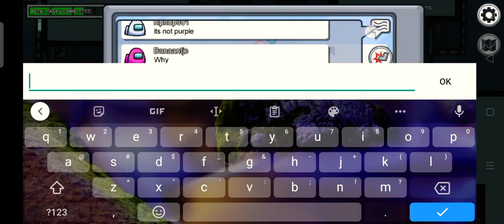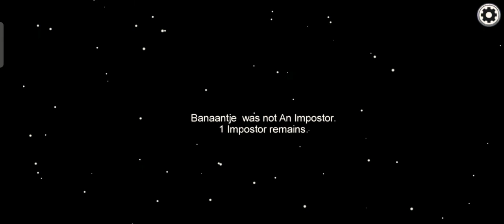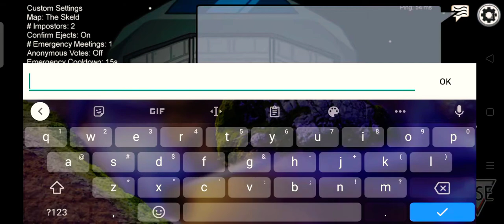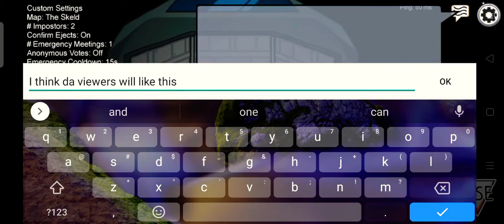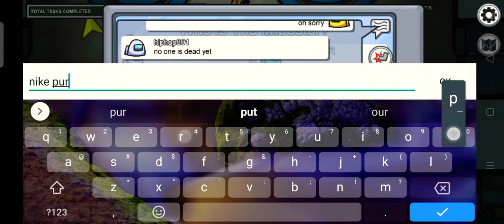𝑷𝑳𝑨𝒀𝑰𝑵𝑮 𝑨𝑴𝑶𝑵𝑮 𝑼𝑺